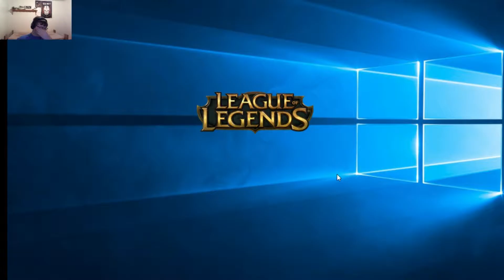League Of Legends Blind Pick First Time Jungling